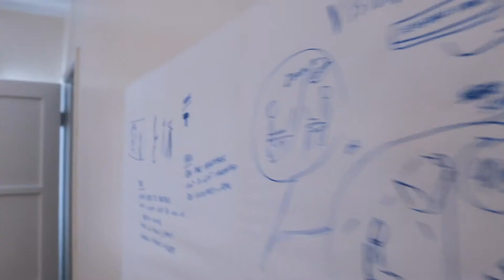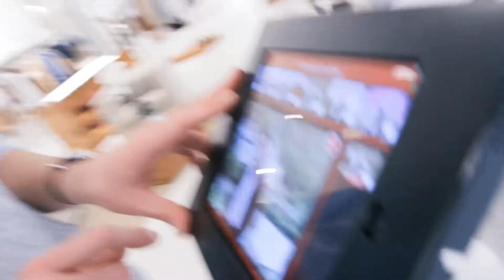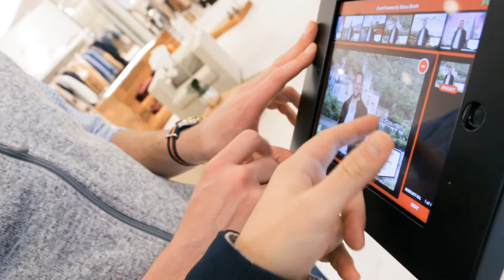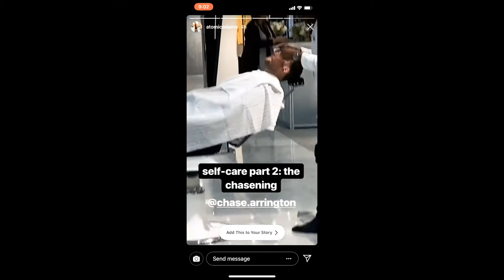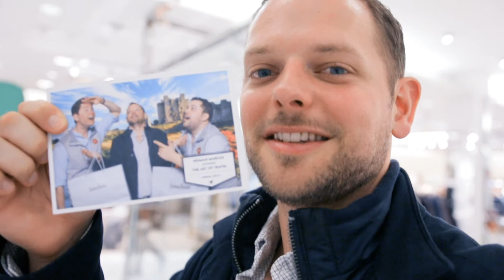A Day At Neiman Marcus // VLOG S02 E01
Great friends, MOTUS photos, a rainy day, and an apothecary shave.